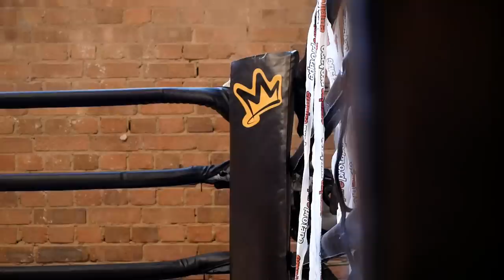King Kenny ALL ACCESS: A KING’s Journey to The Throne..